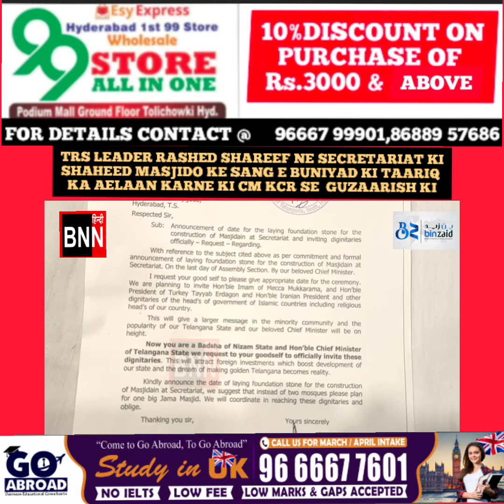TRS LEADER RASHED SHAREEF NE SECRETARIAT KI SHAHEED MASJIDO KE SANG E BUNIYAD KI TAARIQ